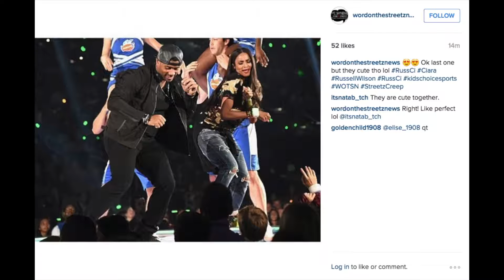Russell Wilson And Ciara Whip And Nae Nae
Future babymom hit the stage do ance with the Nfl all star